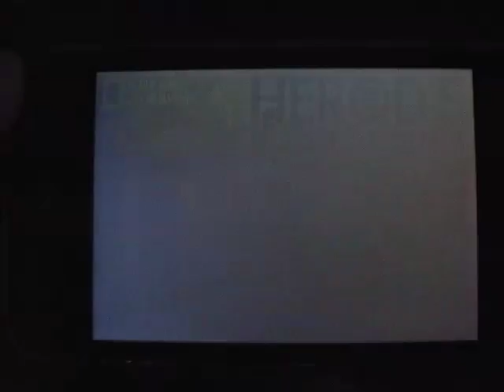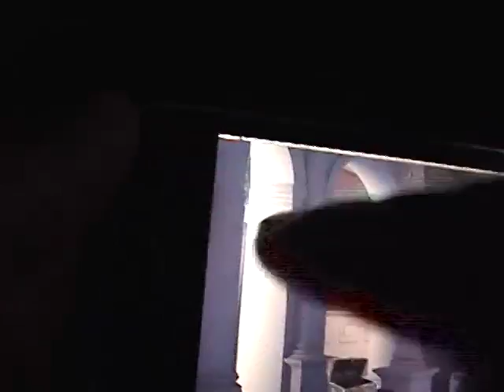iPhoneAppDemo.com - National Geographic: Herod's Lost Tomb